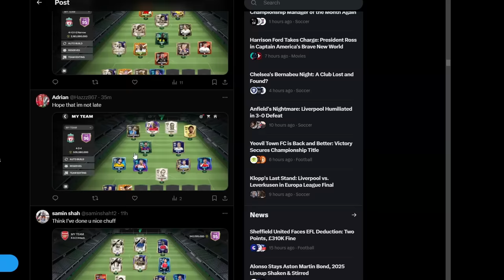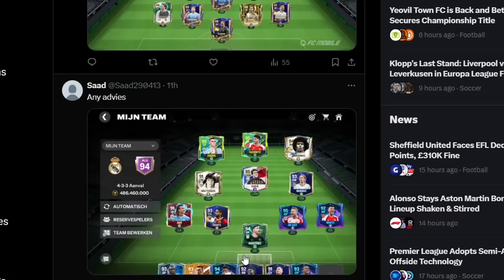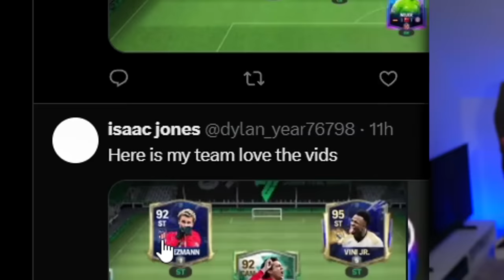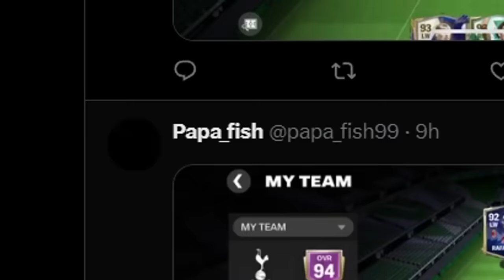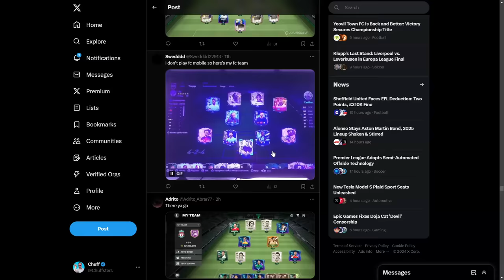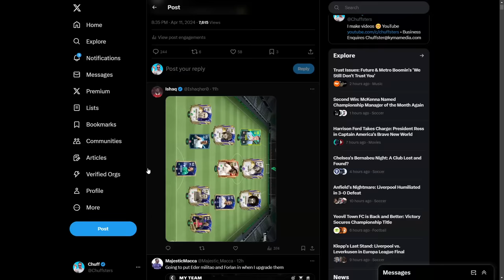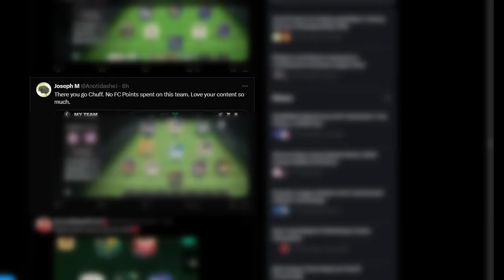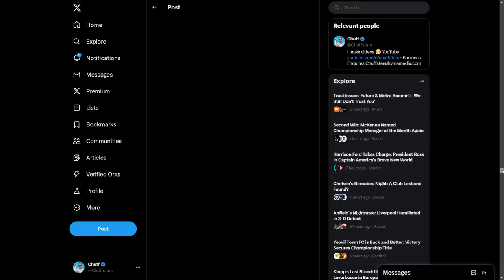Your FC Mobile Teams Decide My Team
I'm using your FC Mobile teams to build my FC 24 team with a big twist...

Cheers